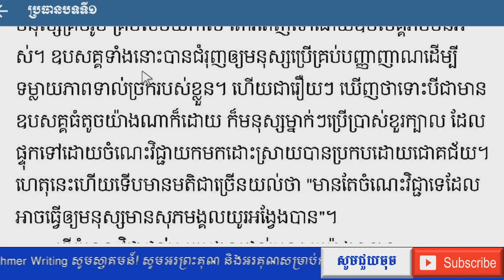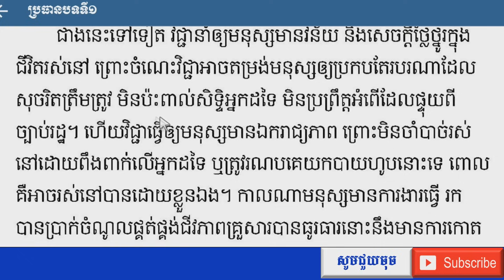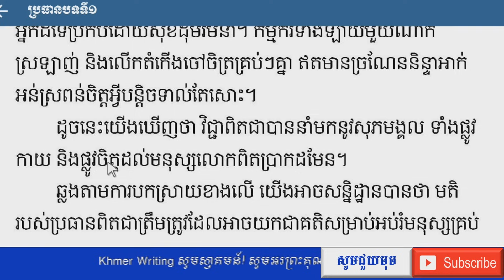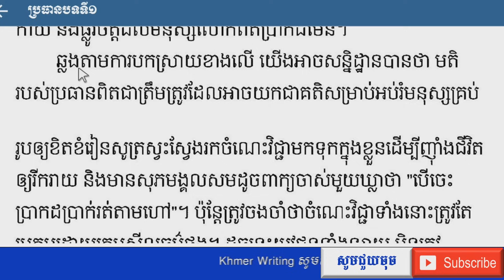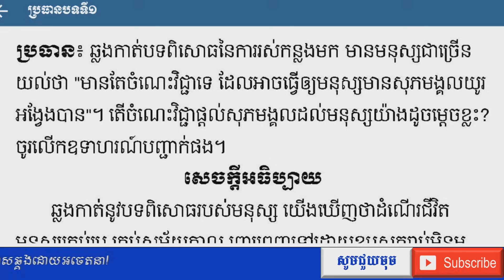ប្រធានពន្យល់ ចំណេះវិជ្ជាធ្វើឱ្យមានសុភមង្គលយូរអង្វែង - Khmer Explanation composition